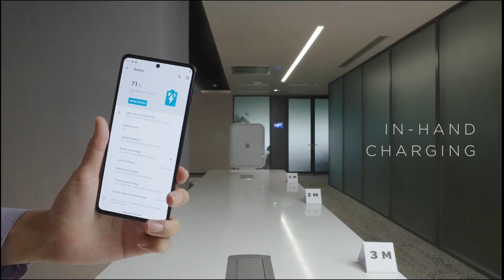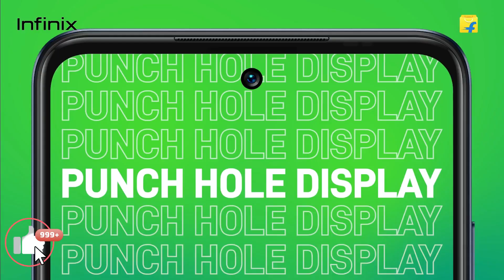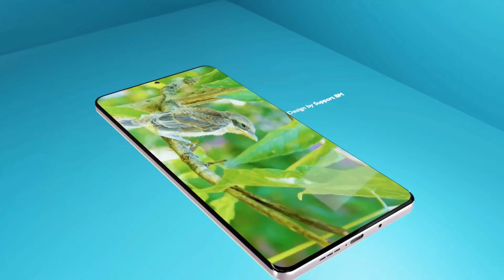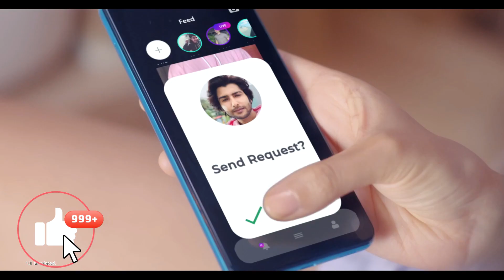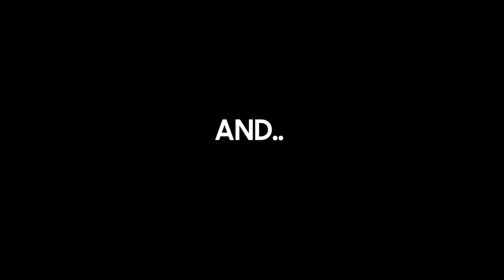Top 5 phone under 10k 2023 | Best Gaming Phone Under 10000 | good camera, big battery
best phone under 10000 in 2023, best gaming phone under 10000 in 2023, best camera phone 2023 under 10000, best phone under 15000, best phone under 10000, best gaming phone under 10000 | top 5 phone under 10k 2023

and get Rs.65,000 for Binomo tutorial.

Top 5 Best Smartphone Under 10000 in 2022 | Best Gaming Phone Under 10000 best phone under 10k, realme, vivo, mi, redmi, motorola, infinix, samsung, micromax best phone under 10,000 this year 2022  best phone under 9,999

Note : price up down hote rahete hai
amazon / flipkart dono jaga chake karke buy kare.

1. My DSLR Camera
2. My DSLR lens
3. My Microphone
4. My Studio Lights
6 . My Tripod
7. My phone